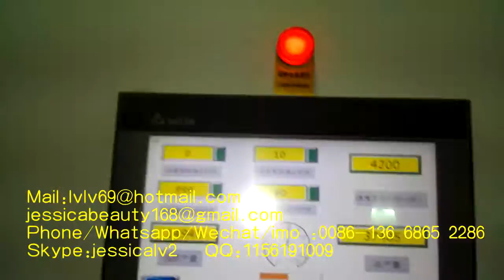semi automatic pulp moulding production line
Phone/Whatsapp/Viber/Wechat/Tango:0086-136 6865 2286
Skype:jessicalv2
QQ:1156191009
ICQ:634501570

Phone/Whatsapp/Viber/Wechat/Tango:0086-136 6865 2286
Skype:jessicalv2
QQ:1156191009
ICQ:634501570